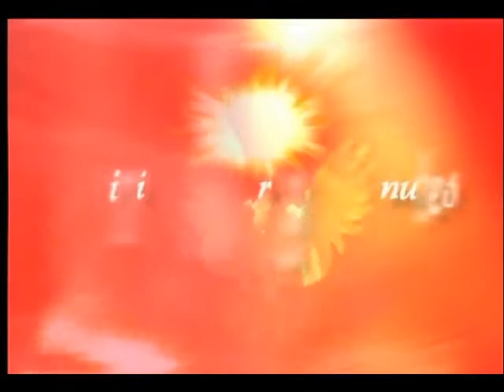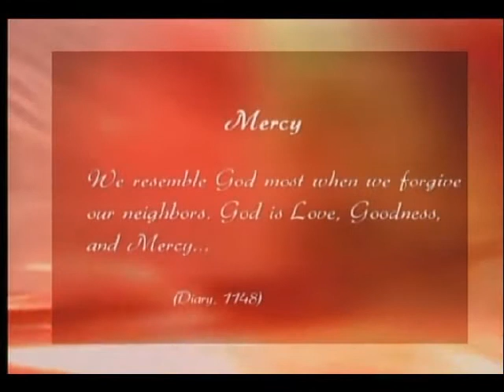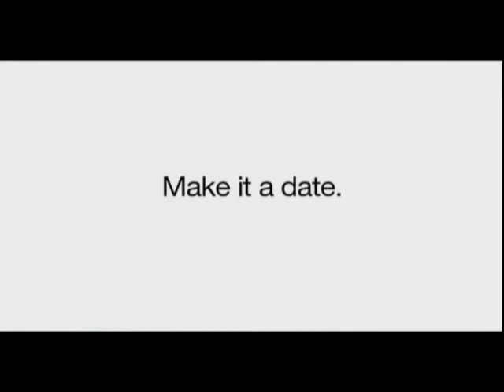FREE PASSES to HEAVEN; April 22 23 Only; Click Now!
Lies, deception, and the Culture of Death. Watch this special double-feature to find out how the ideologies of Saul Alinksy and Margaret Sanger infiltrated the U.S. and learn what you can do to stand up for Truth and the Culture of Life.

Double Feature: A Wolf In Sheep's Clothing and Who Was The Real Margaret Sanger? Saturday, April 22, 2017 from 8-10PM Eastern Time. Aired on EWTN Global Catholic Network.

Sunday, April 23rd, get your free pass to Heaven via His Divine Mercy Promises!

No Sinner is a Lost Cause. Immerse Yourself in the Abundant Divine Mercy of Jesus! He is Waiting for Us!

Over and over and over, Jesus generously offers to completely forgive poor sinners, if only they will come to him to ask forgiveness. In particular, he offers total forgiveness who those who go to Confession and receive Holy Communion on Divine Mercy Sunday.

scroll down and on right hand column, click on 'Streaming Television' to view live Online.